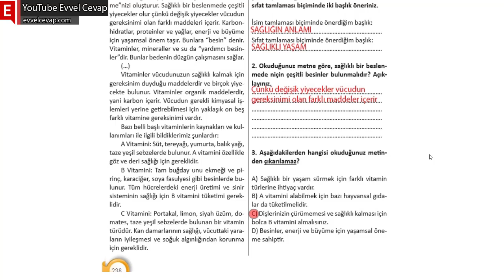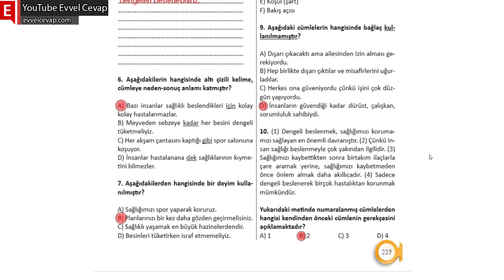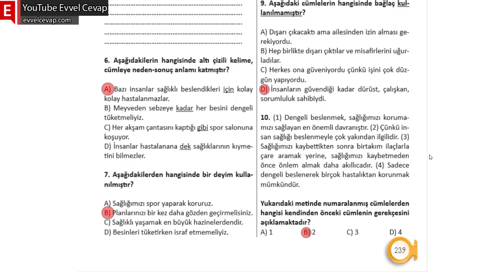6. Sınıf Türkçe 7. Tema Sağlık ve Spor Tema Sonu Değerlendirme Cevapları